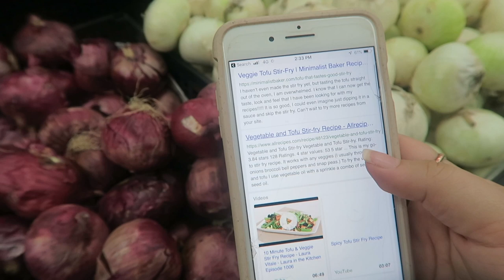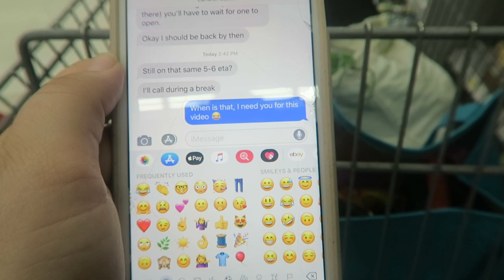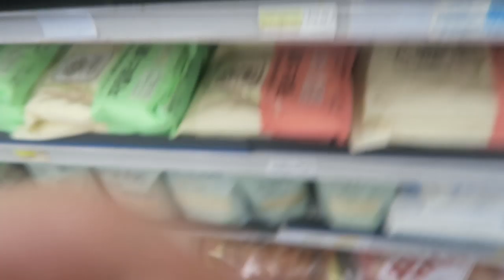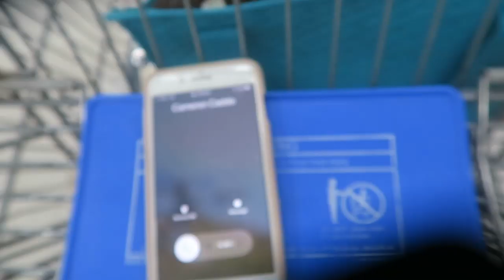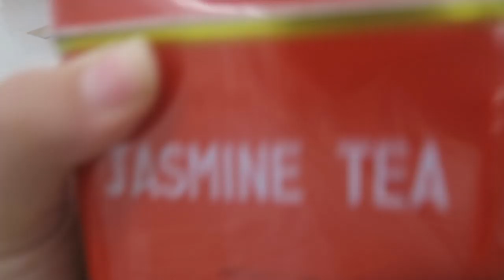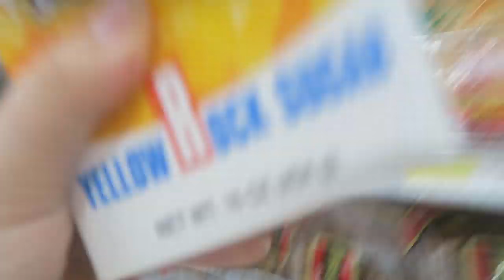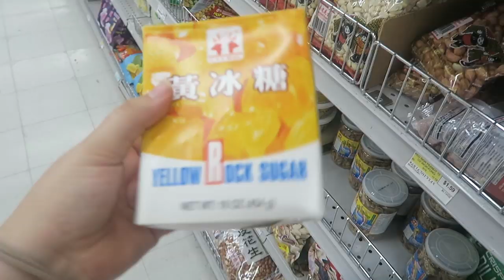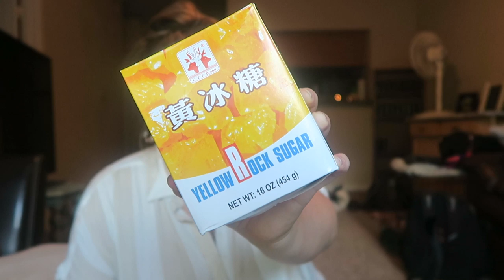I Tried Zero Waste Grocery Shopping at an Asian Grocery Store